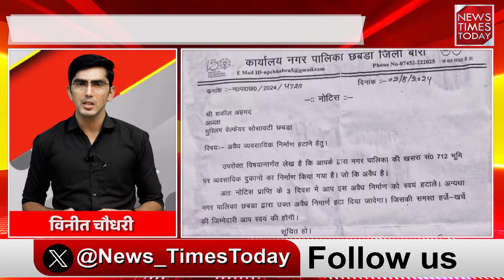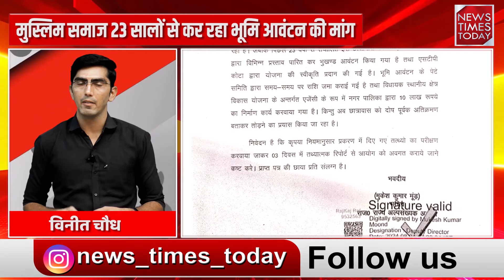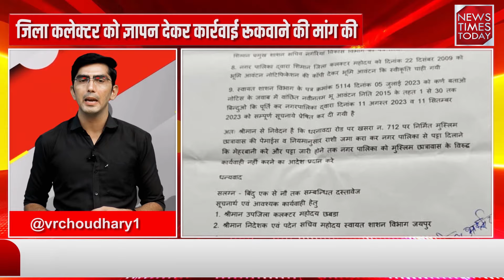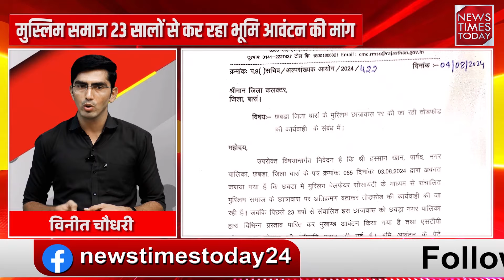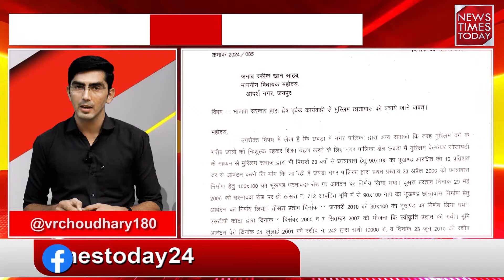आक्रोश में Muslim समाज || Muslim Community || Rajasthan || News Times Today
राजस्थान के बारां जिले की छबड़ा में मुस्लिम छात्रावास की जमीन को लेकर नगर पालिका और मुस्लिम वेलफेयर सोसाइटी के बीच तनातनी का माहौल है. मुस्लिम वेल्फेयर सोसाइटी और मुस्लिम समाज पिछले 23 साल से चले आ रहे मामले को लेकर गंभीर है. दरअसल, छबड़ा में एक मुस्लिम छात्रावास बना है, जहां रहकर गरीब मुस्लिम छात्र पढ़ाई कर रहे हैं. लेकिन अब इस छात्रवास के भवन पर टूटने के बादल मंडरा रहे हैं. जबकि नगर पालिका ने 2013 में विधायक कोष से इस भूखंड पर 10 लाख रुपए का निर्माण करवाया था..

There is an atmosphere of tension between the Municipality and the Muslim Welfare Society regarding the land of Muslim hostel in Chhabra of Baran district of Rajasthan. The Muslim Welfare Society and the Muslim Society are serious about the matter which has been going on for the last 23 years... Actually, a Muslim hostel has been built in Chhabra, where poor Muslim students are studying...but now the clouds of demolition are looming over the building of this hostel...whereas the municipality had sanctioned the MLA fund in 2013. Had got construction done on this plot worth Rs 10 lakh...

About Channel

"News Times Today: Your Premier News Hub

Greetings from News Times Today, your one-stop destination for the most recent information and a wide range of perspectives on day-to-day events. Our committed staff provides fast and accurate coverage, providing a thorough understanding of events.

Keep yourself updated and follow the News Times today."